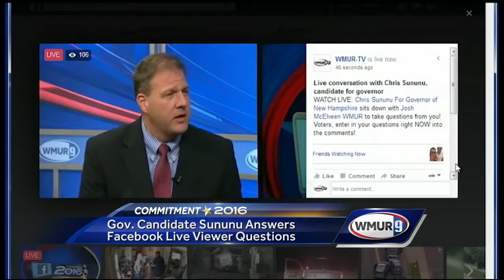Sununu answers questions on Facebook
Republican candidate for governor Chris Sununu answered questions Thursday from voters on Facebook.